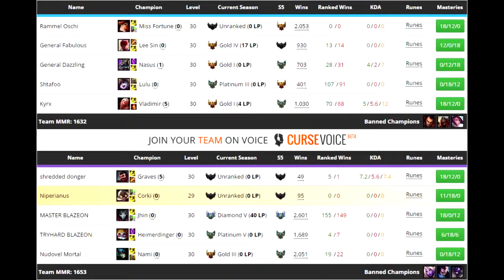Corki | una partida un poco stompy